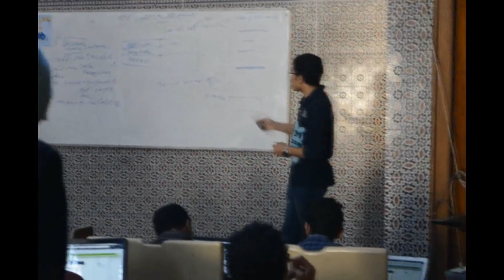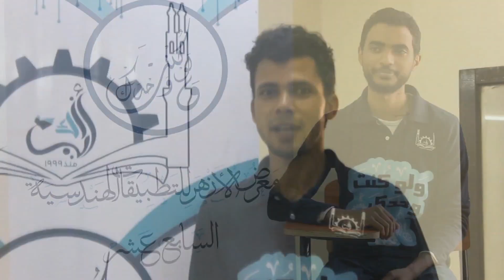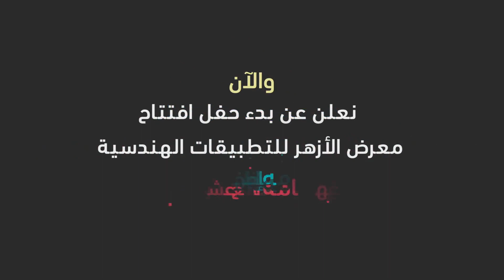AZEX'19 Opening Ceremony Promo | Our Vision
سبق وأن وضعها مؤسسها ... راجيًا من الله أن يكون معرضه هو الأول على مستوى مصر ولو ثقله العربي والعالمي 💜
متجهًا نحو رؤيته تلك محققًا هدفه بإخراج مهندس مسلم مبدع مبتكر، قادر على ربط الجزء العملي بالنظري ✌

فها هي فكرته استمرت لنحو ثمانية عشر عاما
ليبدأ الآن عامها التاسع عشر عازمًا على التغيير والتجديد لأخذ خطوات أكبر في سبيل تلك الرؤية 🌸
لنستعرض معا رؤيتنا من خلال هذا الـ Video منذ بدايتها إلى بدايتنا تلك حتى ندرك ما وصلنا اليه ونكمل من بعده المسير 👌